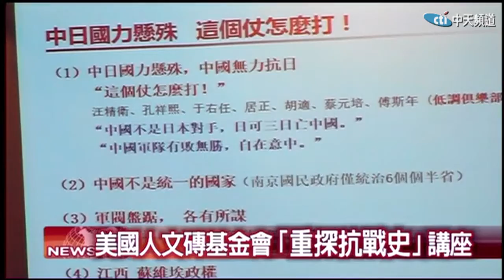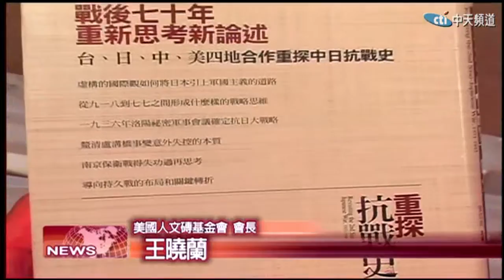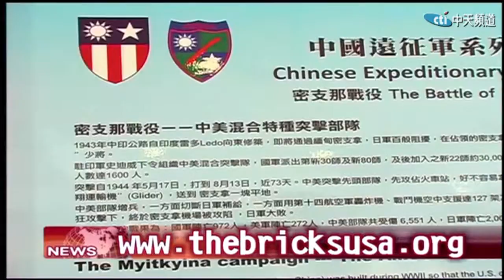2016.08.09中天北美新聞-1 美國人文磚基金會講座 邀請郭岱君博士演說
美國一個基金會，舉辦抗戰史人文講座，邀請到相當多專家學者做專題演講，受到南加州社區民眾的熱烈支持，結束後還有簽書會，現場氣氛相當熱鬧。